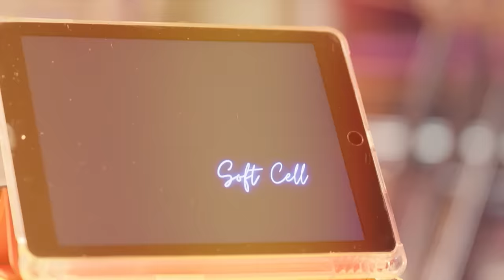This 15-Year-Old SAXOPHONIST has The Voice coaches FLABBERGASTED | Journey #354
Levi X participated in the 12th season of The Voice Australia in 2023. Check out his incredible journey from the 'Blind Auditions' to the ‘Battles’.

🔻SONG LIST
00:00 Blind Audition: 'Seven Nation Army' by the White Stripes
06:47 The Callbacks: 'I Will Survive' by Gloria Gaynor
07:30 The Battles: 'Tainted Love' by Gloria Jones